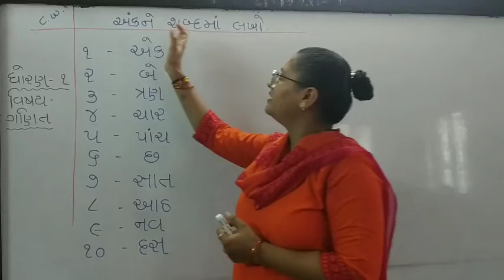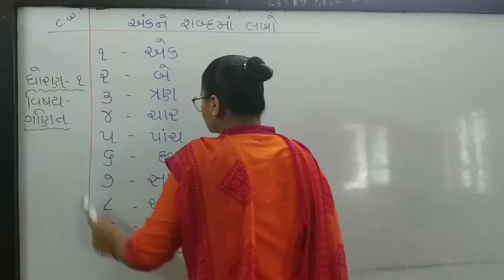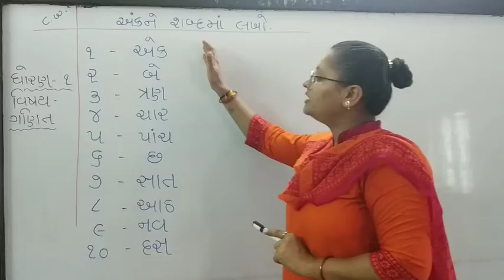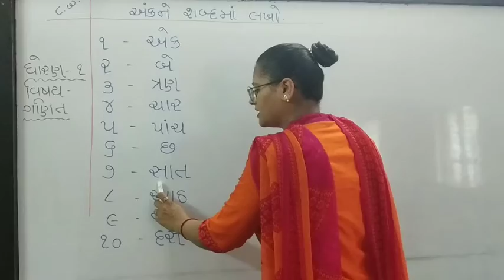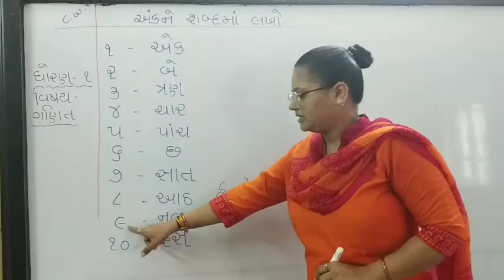STD 1 MATHS SHREEJI VIDYALAYA